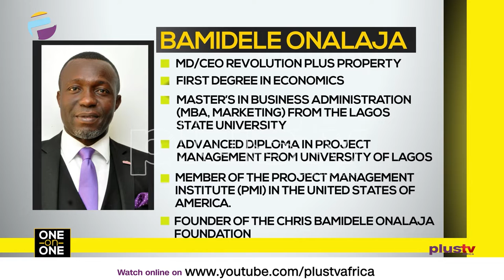(Inspiring) A School Free Of Charge In Nigeria | ONE ON ONE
ONE ON ONE WITH BAMIDELE ONALAJA